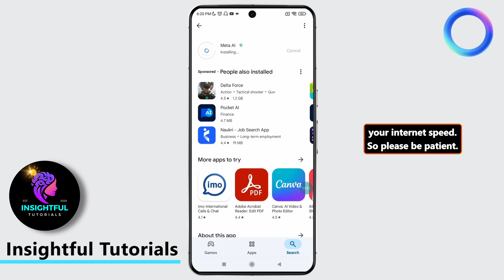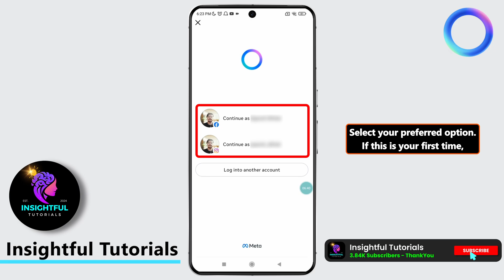How To Download Meta AI App on Android/iPhone (2025) | Install Meta AI App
Want to try Meta AI on your phone? In this quick guide, I’ll show you how to download and install the Meta AI app on both Android and iPhone devices in 2025. Whether it's from the Play Store or App Store, this tutorial covers it all step by step.

🔹 Tips:
✅ Make sure you're using the latest version of the Play Store or App Store.
✅ Use the official app from Meta to avoid scams or fakes.

⏳ Timestamps:
00:00 - Intro
00:20 - Open Play Store / App Store
00:40 - Search “Meta AI” and find the official app
01:05 - Tap Install and wait for download
01:20 - Open and set up Meta AI

Stay updated with the latest app guides, feature updates, and helpful tips for Android and iPhone!